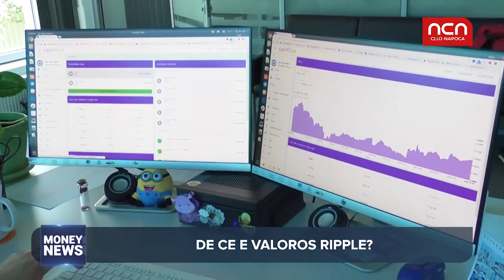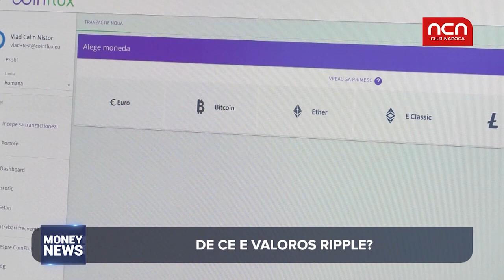Money News - Moneda Ripple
Moneda Ripple a intrat in portofoliul celui mai important serviciu de exchange de monede virtuale din Romania si poate fi deja cumparata, vanduta si tranzactionata. Aflati mai multe detalii din materialul urmator